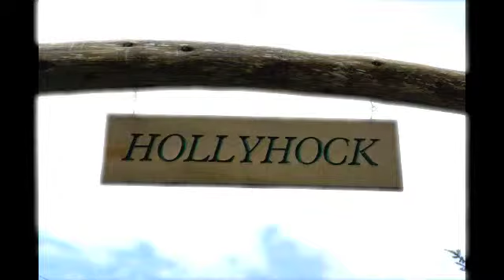Change Agent 11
Hi
My name's Eleven

I'm a change agent.

Changing the world can be a lonely job. Sometimes I get overwhelmed.

Where can I go to meet others who are working to make the world better? Social Change Institute!